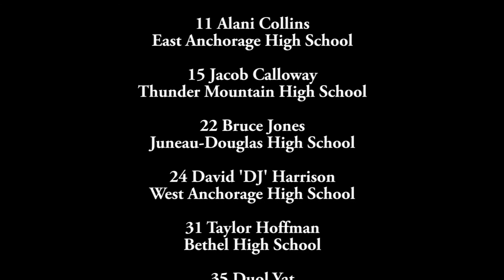2015 Alaska Gold vs Team 907 - 2014 SWOOSH National Championships (full/unedited video)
Full game video of the 2015 Alaska Gold AAU Travel Team as they compete against Team 907 in the 2014 Swoosh National Championships in Las Vegas, Nevada.